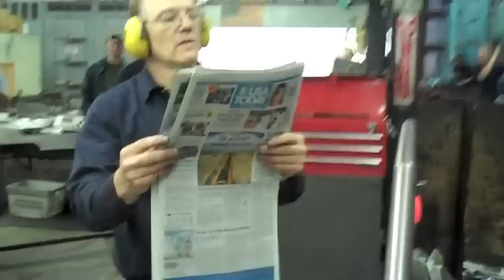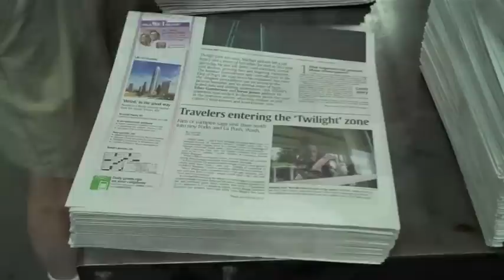USA Today Final Run in Batavia, N.Y.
USA Today completes its final press run at Batavia Newspaper Corp. at 2 Apollo Drive, Batavia, N.Y., on June 25, 2010. USA Today had been printed in Batavia for 25 years.